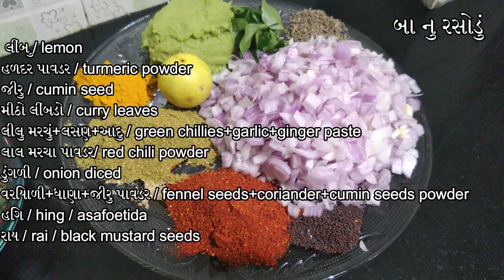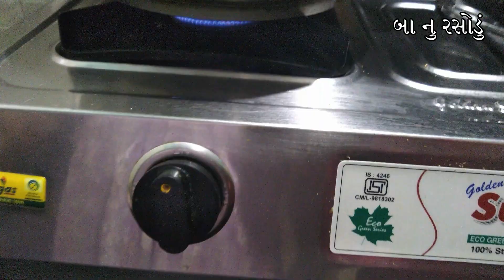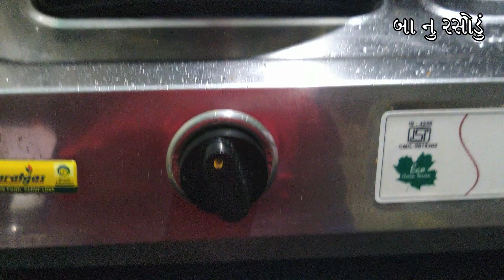સ્વાદિષ્ટ ગુજરાતી ભીંડા ની ભાજી / Gujarati Bhindi Bhaaji / Gujarati Okra Curry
બા નુ રસોડું મા આપનું સ્વાગત છે!!
સ્વાદિષ્ટ, સુગંધિત અને પૌષ્ટિક , સીધી અને સરળ રીત થી બનાવેલી ભીંડા ની ભાજી...
Welcome to My GrandMa's Kitchen!!
Delicious ,Fragrant and Nutritious ,easy to make Gujarati Okra Curry...
A complete written recipe will be uploaded soon...
And Happy Cooking!!!